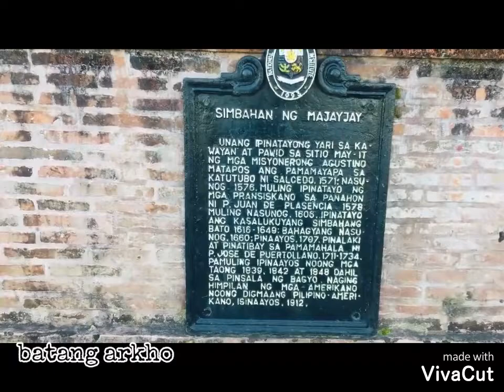MAJAYJAY,LAGUNA kwentong barbero...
may.25.2020
Kasaysayan

Ayon sa matandang kasaysayan ang pangalang "Malay Barangay" ay napalitan ng pangalang Maybahay o "Majayjay" nang dumating ang mga Kastila sa ating bansa. Ang mga nagtutungo sa Majayjay ay inilululan sa duyan o hamaka dahil sa lubhang matataas ang inaahong mga bundok na kinalalagyan ng lugar na iyon. Dahil nga sa mahabang pag-ahon at mabigat ang kanilang dala ang mga naglalakbay ay nagpapatuloy sa pagtaghoy ng hay, hay, hay, na nag-papakilalang sia ay hirap na hirap sa kanilang paglakad.

Nang ang mga Kastila ay kasalukuyang nagpapalaganap ng pananakop sa bayan ng Majayjay, sila'y hindi lamang sa inaahong mga bundok nahihirapan kundi gayon din sa madawas at maliit na tinatawid. Dahil nga sa hirap na kanilang dinaranas ay napipilitan silang magpahinga at inaalis ang pagod sa paghinga ng malalim at pagtaghoy ng "hay, hay, hay".

Kapag tinatanong noon ang isang tagapag-buhat kung anong sinasabi tungkol sa pook na iyon, ang isinasagot ay "maraming hay, hay muna bago dumating doon. At dito nagsimula ang pangalan ng bayan ng Majayjay.

Nang mga panahong iyon ang Majayjay ay isa sa pinakamalaking bayan sa Laguna. Ang mamamayan ay umaabot sa 15,523 at nasasakupan nito ang nayon mga bayan ng Luisiana at Magdalena.